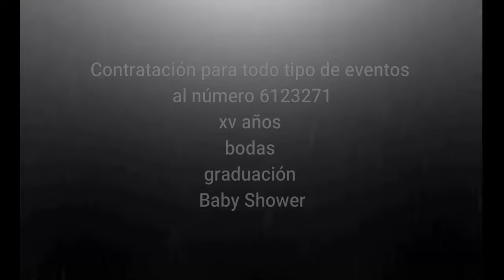estar film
foto estudio vídeos para todo tipos de eventos